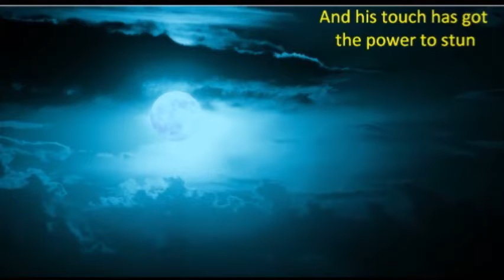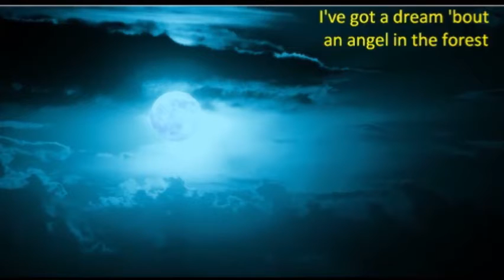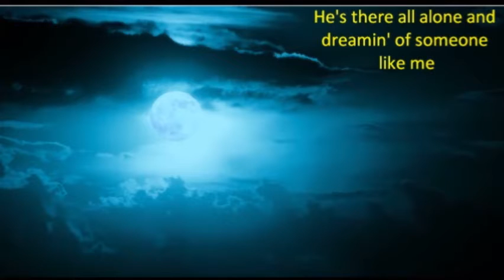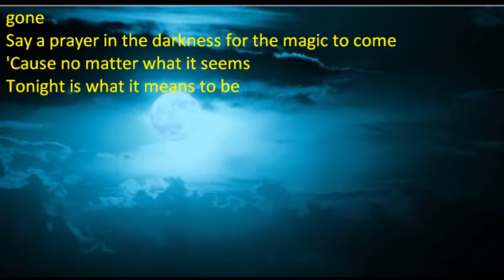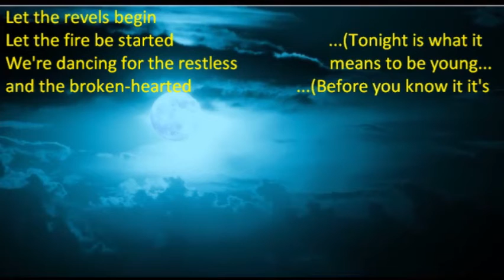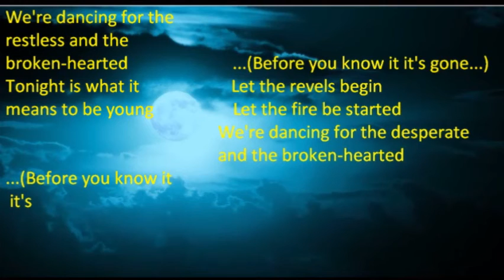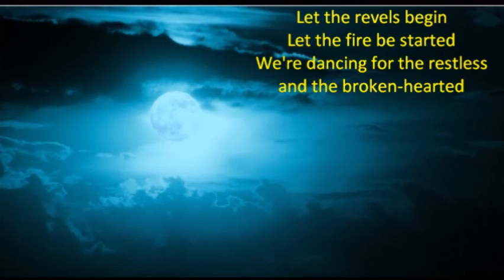Matt Fishel - Tonight Is What It Means To Be Young [Lyrics]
I'm so sorry, but I noticed that there's an error in the pre-choruses ("Rebels" and not "Revels").